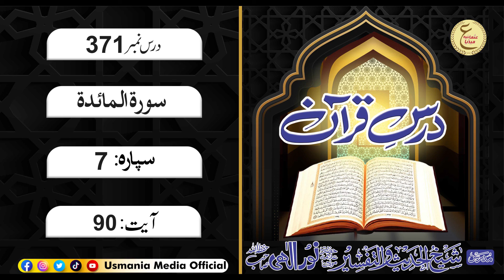Darse Quran 371 Sorah Al Maida | Ayat_No 90 | Molana Noor Elahi sb ( Shekh ul tafseer )